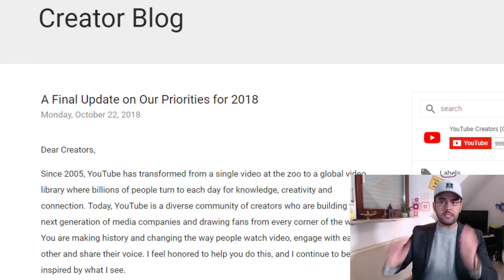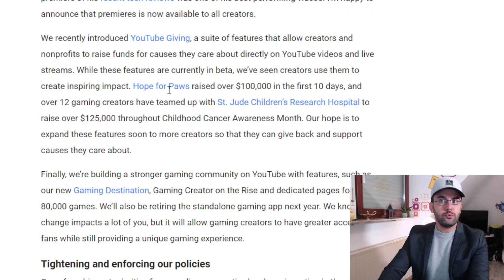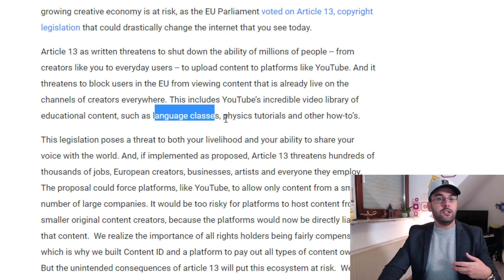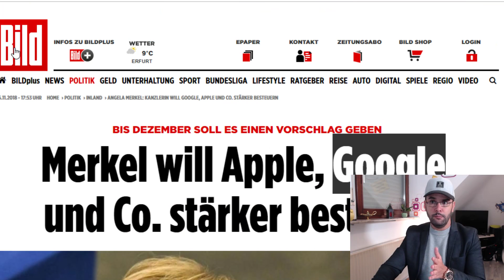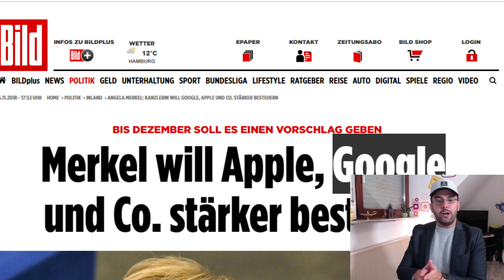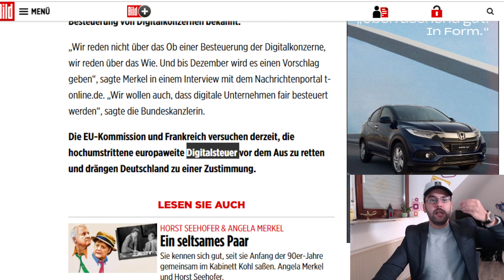اليوتيوب يهدد بغلق القنوات بسبب المادة 13 و ميركل ترغب بفرض الضرائب على الغوغل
رسالة رئيسة اليوتيوب
صمم ثيابك بنفسك من هنا